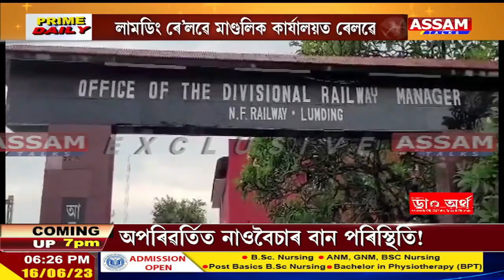লামডিং ৰে’লৱে মাণ্ডলিক প্ৰবন্ধকৰ কাৰ্যালয়ত ক’লা বজাৰ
🛑কাৰ্যালয়টোৰ কাৰ্মিক বিভাগত(Personal Deptt) চলালে অভিযান
🛑অভিযানত আটক এজন ৰে’লৱে বিষয়া
🛑উৎকোচ লোৱাৰ সময়ত হাতে লোতে আটক পৱিত্ৰ কোঁৱৰ
🛑সাংবাদিকৰ কেমেৰা দেখি পলায়ন অভিযুক্ত পৱিত্ৰ কোঁৱৰ